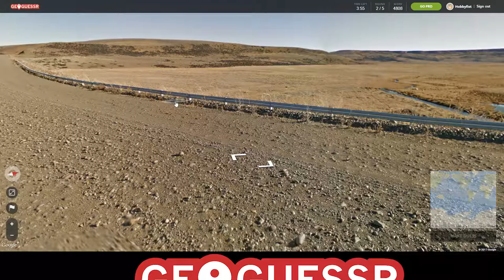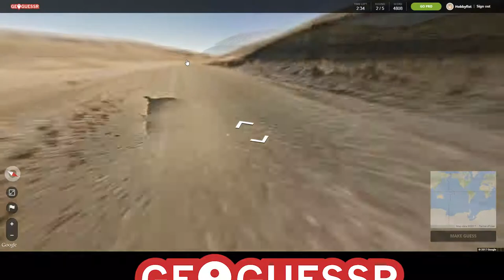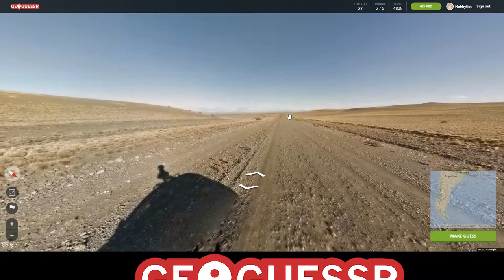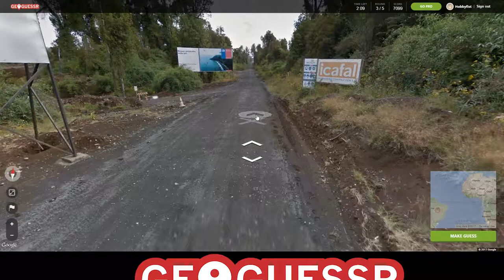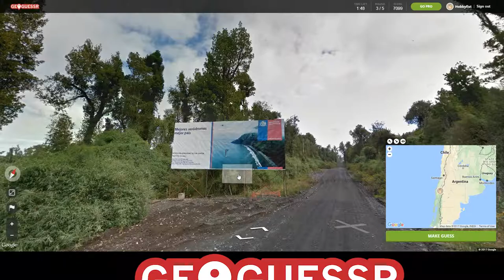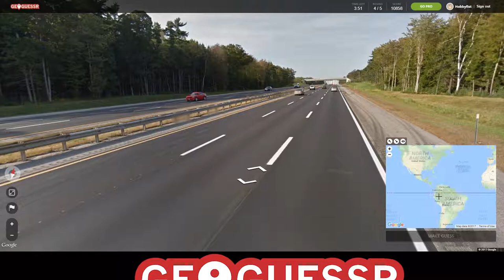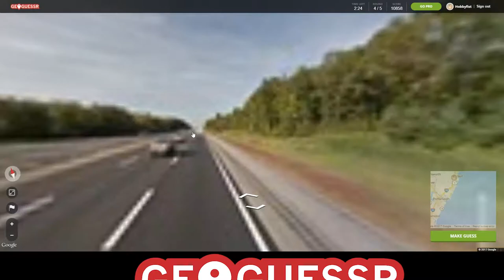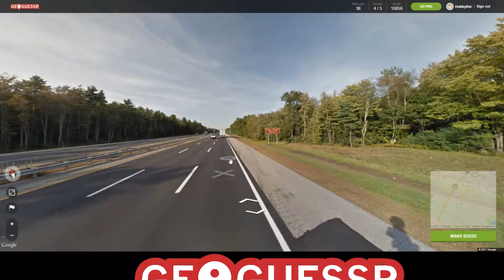HOBBYFIST Geoguessr - VS [Part 3] Graig's View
This week is a challenge between Graig and Ivo, who will come out on top this week?